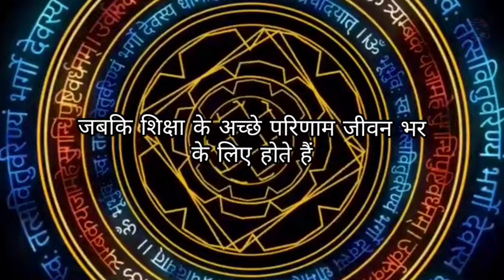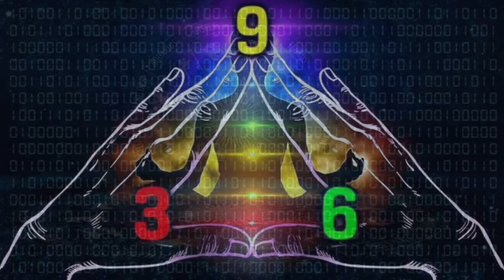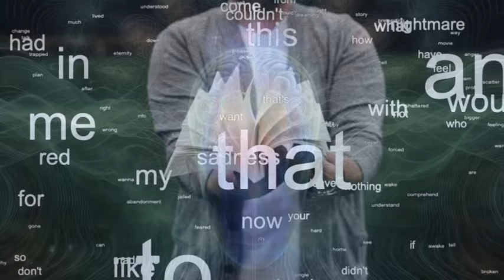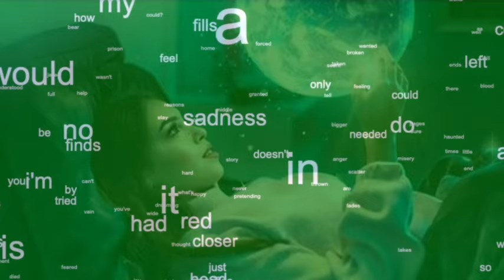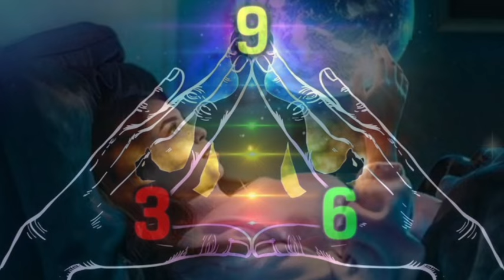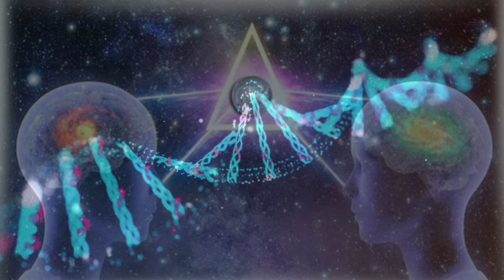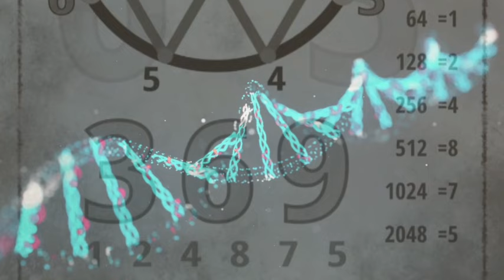369 secret code ब्रह्मांड का सबसे बड़ा रहस्य | Nikola Tesla Secret code 369 | law of attraction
369 secret code ब्रह्मांड का सबसे बड़ा रहस्य | Nikola Tesla Secret code 369 | law of attraction

11, 111 या 11:11 इन अंकों में छिपी है कुछ रहस्यमय शक्तियां और इस यूनवर्स का कोई संदेश जिसे यदि आप डिकोड कर पाए तो आप खुद को अपने सपनों के और नजदीक पाएंगे

ध्यान लगाने की सही विधि। ध्यान कैसे करें | How to Meditate | Meditation | Kundalini

चेतन से अवचेतन मन में प्रवेश करें | अवचेतन मन का रहस्य | Subconscious Mind | Buddha Techniques

सबसे "Powerful" शब्द , जो बोलोगे सब हकीकत बनेगा| Power of Positive Affirmations | Law of Attraction

जब यूनिवर्स की नजर पड़ेगी तो सब कुछ बदल जायेगा | If the universe notices, everything will change

जब यूनिवर्स की नजर पड़ेगी तो सब कुछ बदल जायेगा | If the universe notices, everything will

ब्रह्मांड के 25 रहस्य और शक्तियां जो सिर्फ 1% लोग ही जानते हैं| the secret of universe

ध्यान में प्रवेश कैसे करें ? सांसो का महाप्रयोग (How to Meditate through breathing)

ध्यान करने के चमत्कारिक फायदे
How to meditate at home
Yoga For Beginners
meditation
what is Meditation
कुंडलिनी शक्ति केसे जागृत करे
kundalini kaise jagrit Kare
kundalini
kundalini Jagran
kundalini awakening session
how to awaken kundalini energy
how to awaken kundalini shakti
how to awaken kundalini yoga science of meditation
सांसों पर ध्यान लगाने का सबसे आसान तरीका
ध्यान करने की सही विधि ध्यान योग ध्यान में प्रवेश करने का महाप्रयोग
ध्यान का संपूर्ण विज्ञान
hindi yoga
hindi video
Dhyan sadhna kaise karen
dhyan karne ki saral vidhi
dhyan karne ka sahi time
dhyan kaise Kiya jata hai
dhyan karne ki sahi vidhi
dhyan karne ki vidhi
how do beginners start meditating
what are the 5 stages of meditation
which meditation is good for beginners
शुरुआती ध्यान कैसे करना शुरू करते है
how to start meditation in hindi
how to start meditating daily
how to meditate in bed
meditation benefits
how to meditate
how to start meditation at home
how to meditate spiritually
how to start meditation
how to meditate in hindi
meditation in hindi
brahmacharya ke niyam
dhyan kya hai
ध्यान क्या है
motivational videos
motivation
inspiration
ध्यान करने के फायदे
dhyan karne ke fayade
meditation videos
spritual videos
meditation in 10 minutes meditation
dhyan kaise kare
kundalini yoga
kundalini shakti
meditation tips
meditation for beginners
guided meditation
meditation tips for beginners
meditation techniques
mindfulness meditation
types of meditation
benefits of meditation
tips for meditation
beginner meditation
tips meditation
meditation for anxiety
spiritual awakening
spritual
spirituality
motivational
meditation tips
Meditation for beginners
Guided meditation
Meditation techniques
mindfulnoen moditation
universesign
ishmanifestation
wishfulfillment
switch Word for remove negativity
switch word for health
switch word for money
switch word for abundance
which word for new opportunity
which word for new job
switch word for study
which word for beauty
switch word for success
switch word for miracles manifestation
switch word for wealth
switch word for luxury
Swiss word for relationship

नमस्कार दोस्तों जो भी ये विडियो देख रहा है भगवान/अल्लाह/यूनिवर्स/वाहेगुरू आपकी सारी मनोकामनाएं पूर्ण करे।
धन्यवाद।

इस वीडियो में एक ऐसा स्विच शब्द बताया गया है जो की बहुत शक्तिशाली है आपको हर परेशानी से बाहर निकालने के लिए यह छोटा सा स्विच शब्द काफी है इसके अलावा आपको किसी भी तरह की चीज आकर्षित करना है अपनी किसी भी इच्छा को प्रकट करना चाहते हैं अपनी जिंदगी में तो इसे हर रोज लगातार बोलिए आप देखेंगे कि आपकी जिंदगी में नई-नई चीज आकर्षित हो रही है यहां तक कि वह चीज भी आकर्षित हो रही हैं जिसको आपने कभी सपने में देखा या सोचा था तो आज से इसे जपना शुरू कीजिए और
अपनी जिंदगी को बदलता हुआ देखें इस तरह के वीडियो के लिए इस चैनल को सब्सक्राइब कीजिए बेल आइकन को ऑल पर प्रेस कीजिए वीडियो को ज्यादा से ज्यादा शेयर कीजिए लाइक कीजिए कमेंट कीजिए और इस चैनल को इतना प्यार सपोर्ट देने के लिए आप सभी को मेरी तरफ से बहुत सारा प्यार और तहे दिल से धन्यवाद।।